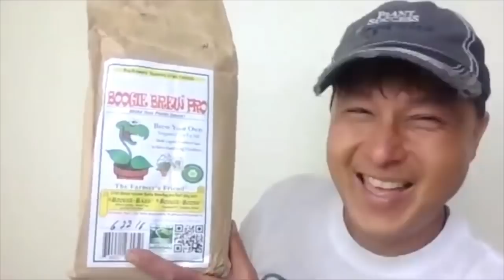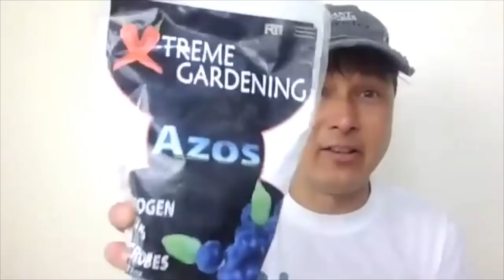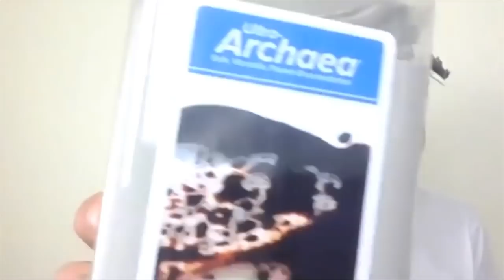What I Do to Have the Best Organic Garden - Soil MasterClass for Beginners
shares with you how he grows his best organic garden and what you can add to your garden to better the health of your plants, you, and the planet.

In this episode,  you will learn the quick and dirty tips on how you can build your soil so that it contains the nutrients and microbes that are necessary to grow the healthiest vegetables & fruits that you can eat.

You will learn about all the different organic amendments that John uses to enrich his minerals and microbes in his garden and the techniques he uses to encourage the soil food web in his backyard garden.

You will discover some of the secrets to having good soil, and how adding microbes and minerals can enrich your garden.

You will learn simple techniques including mulching, adding more roots in the ground, adding nutrients that will feed the soil microbes, as well as adding organic matter that will encourage the soil food web to work more effectively.

You will learn his specific foliar feeding recipe to ensure the best growth over the winter of your container fruit trees and companion plants that you are planting with them.

After watching this episode, you will learn how to have the best organic soil in your garden so you can grow the most nutrient-dense plants.